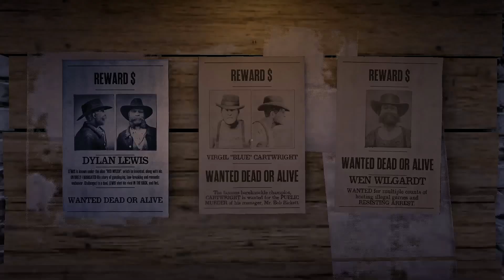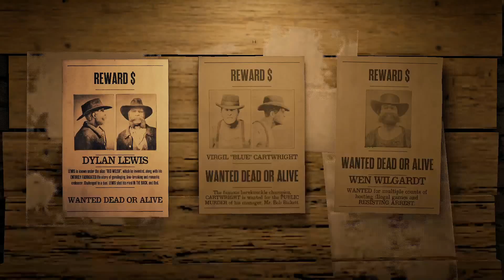GUIDE POUR FARMER LES GOLDS RED DEAD ONLINE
Gros guide aujourd'hui sur Red Dead Redemption 2 Online ! Vous vous demandez surement comment farm au mieux les bars de gold sur Red Dead Online, dans cette vidéo , je vous donne les 4 meilleures astuces pour ça !

🎮 Tu aimes ? Tu like !
🧠 Sert toi de ta tête !
🦅 Ho, un oiseau !

🛎Active donc la cloche si tu veux être sur de recevoir les notifications !